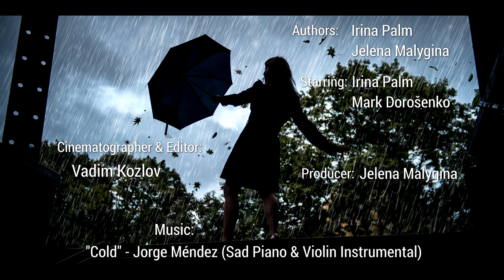Book trailer Umbrella RUS ENG